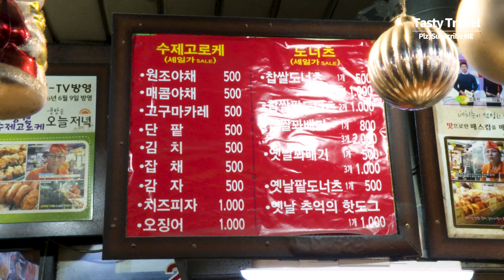맛있는 시장 빵집, 망원시장 달인 고로케, 광명시장 찹쌀 꽈배기, 강릉중앙시장 어묵 고로케, Awesome Korean Traditional Market Bakery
Awesome Korean Traditional Market Bakery, Croquette Master, Twisted doughnuts, Fried Fish Cak

[맛있는 시장 빵집] [Awesome Korean Traditional Market Bakery]
1. 00:00 | 망원고로케, 망원시장 500원 달인 고로케 | 서울특별시 마포구 포은로8길 14 | 가격 : 500원
00:00 | Amazing Skills of Croquette Master | Price: USD $0.5
2. 04:58 | 해피니스 찹쌀 꽈배기 호떡, 줄서서 먹는 광명시장 찹쌀 꽈배기 | 경기도 광명시 광명로918번길 4 | 가격 : 800원
04:58 | Amazing skills of Making twisted doughnuts, Twisted bread stick | Price : USD $0.7
3. 09:54 | 수제 어묵 고로케, 강릉중앙시장, 매일 2000개씩 팔리는 어묵 고로케, 치즈, 고구마, 김치 고로케 | 강원도 강원도 강릉시 금성로13번길 8 | 가격 : 2500원
09:54 | Gangneung Jungang Market, Handmade Fried Fish Cake Croquette, Fried Cheese croquette, Kimchi, Sweet potato | Price: USD $1.3